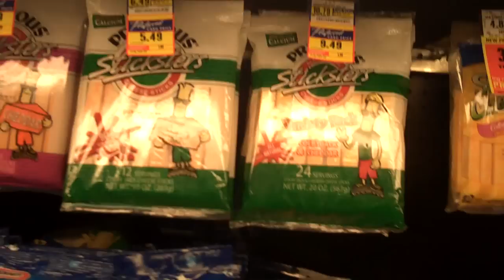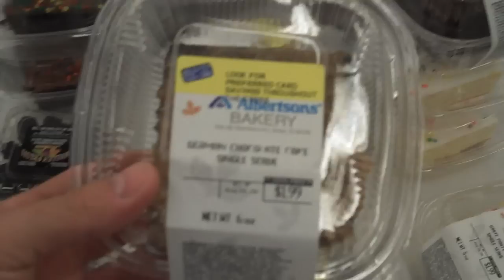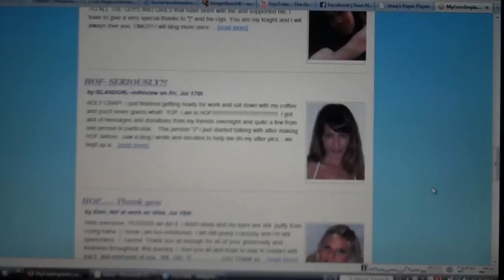My FREE Implants... What?!? (8/3/09 - Day 8)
Well, apparently there is a site that makes it easier for women who want breast implants and the guys willing to fork over the money for those women to get breast implants, to more easily meet up with one another.

I guess it would be kind of awkward to just bring the subject up to a random guy on the street, "Hey dude, I want breast implants, would you buy them for me?"  Therefore, having a site for this situation to seem less awkward, seems quite appropriate.  hahaha  What do you think?